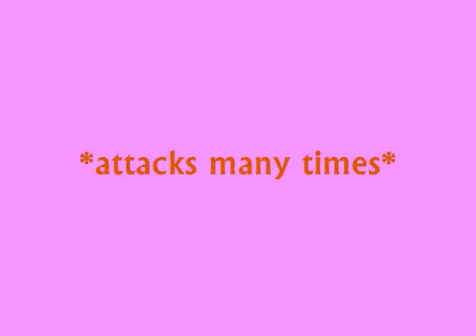FFVII - LLNIIENANES Challenge - Schizo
LL = Lowest Level
NI = No Items
IE = Initial Equipment
NA = No Accessories
NES = No Enemy Skills

This is without a doubt one of the biggest obstacles in this challenge. You have very limited methods of reducing damage and Cure is nowhere near good enough for the LLNMIENA strategy, so we need to find a different way of dealing with him.

Attack pattern:

Fire Breath/Ice Breath
Fire Breath/Ice Breath
Fire Breath/Ice Breath
Nothing
Double Breath/Double Breath
Repeat

I figured the best way was to solo the battle with a character that can use the free turn to replenish his MP. Cait can use Mog Dance, but that's a little too luck reliant even with my method, so I decided to use Cid and Dragon. That meant I had to fight another 60 Cactuars, but that's no big deal on an emulator.

However, what really hurt is the fact that I had to learn Cure2. That costs 2500 AP, and I was nowhere near that even though I made sure Aerith had Cure equipped in most of the battles she won. So, I had to fight some Jokers, since they give the best AP/EXP ratio (1:5). Thankfully, I can still finish the challenge with everyone on level 28.

Anyway, the strategy is pretty simple. They attack, you heal, use Dragon on the free turn and repeat. A double Double Breath can kill Cid with some very bad luck, but it never happened to me. Sounds simple? It's not. Dragon works in a way that it takes MP from the enemy without really taking it. In other words, if you steal 200 MP from an enemy with 350, his MP won't be reduced to 150. Otherwise, the battle would have been very easy.

However, you can only take the amount of MP they have, so it gets troublesome when they start running out of MP. I lost this battle once because I didn't see that coming and had to figure out a way to deal with the MP problem in the end. The solution I can up with was to use a final Dragon on the turn before the heads ran out of MP. That way, I could heal up with two Cures and survive the final attacks.

It takes 9 repetitions of the attack pattern (without the final double breaths) before they run out of MP, and it also takes a while to kill them when you only have your attack to deal damage, so the battle obviously takes a while. In other words, I had to do some editing here and there to fit the whole thing into one video, but I left the most important parts.